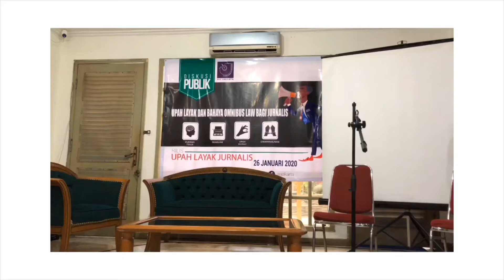LBH Pers: Omnibus Law Ancaman (Baru) Pekerja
Upah yang belum memenuhi standar tentu akan menjadi petaka jika pemerintah mengesahkan RUU Omnibus Law atau RUU Cilaka (Cipta Lapangan Kerja) yang bisa mempengaruhi lebih dari 79 undang-undang, termasuk UU Pers dan UU Ketenagakerjaan.

Ahmad Fathanah, Pengacara LBH Pers, menyampaikan bahwa jurnalis yang masih mendapatkan upah di bawah UMP bisa mengajukan gugatan pidana ke polisi. Selain itu, Ahmad juga menjelaskan bahwa jurnalis memiliki hak atas cuti seperti yang diatur dalam UU Ketenagakerjaan yakni cuti haid, serta upah lembur jika bekerja lebih dari 40 jam dalam seminggu, dan jaminan kesehatan seperti BPJS Ketenagakerjaan yang dapat digugat jika tak diberikan oleh pengusaha.

“Adanya Omnibus Law itu lalu upah minimumnya gimana? Lalu pekerja dibikin outsourcing, ini justru akan mengaburkan hak-hak mereka,” kata Ahmad.